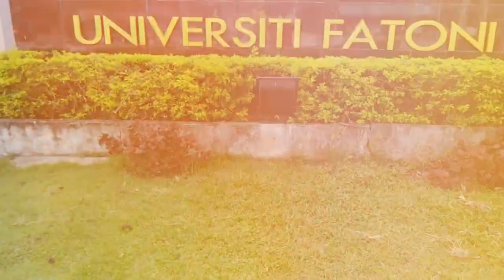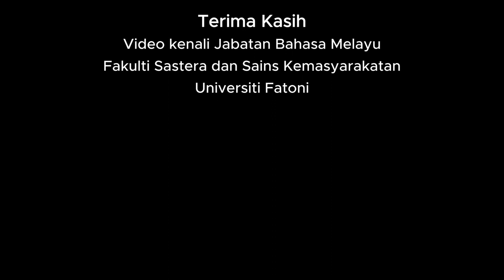Jabatan Bahasa Melayu - Universiti Fatoni 2023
📣📣สมัครด่วน!📣📣

📢📢 รับสมัครนักศึกษาใหม่  สาขาวิชาภาษามลายู คณะศิลปศาสตร์และสังคมศาสตร์ มหาวิทยาลัยฟาฏอนี

💫⭐️ฟรีค่าสมัครถึง 31 ธันวาคมนี้✨🌺🌹

ดร. สุไรยา จะปะกียา หัวหน้าสาขาภาษามลายู
เฟสบุ๊ก : Suraiya Chapakiya

หรือตามลิงก์ข้างล่างนี้